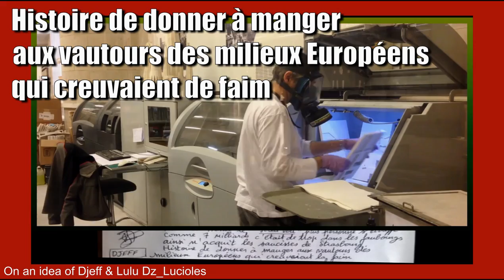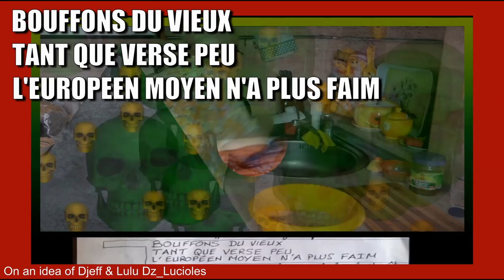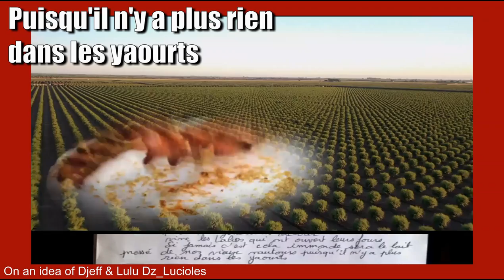Interlude chanson Lulu Dz Lucioles chante "SOLEILTUTUBE"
Texte de Djeffy et collaboration PLUIEMAN pour un [Lulu Dz Lucioles] éclairé par le film "SOLEIL VERT" installé ici en Parodie dégueu du COVID-19.

SOLEIL VERT est un film à revoir.
De l'humour noir à l'État pure, dans ce fichier il es important d'être prudent sur le côté fantaisiste scénarisée de cette musique, ce fichier est donc interdit aux moins de 18 ans.